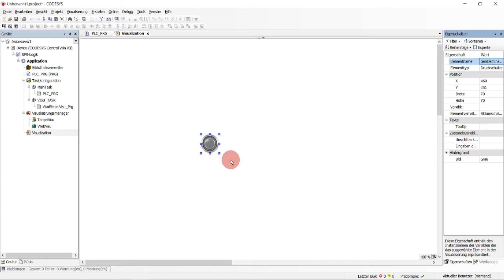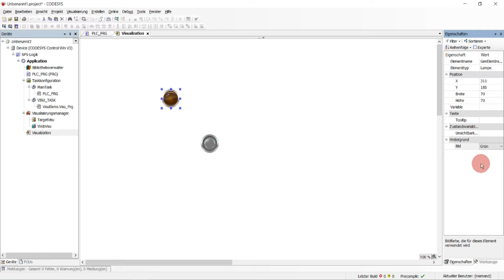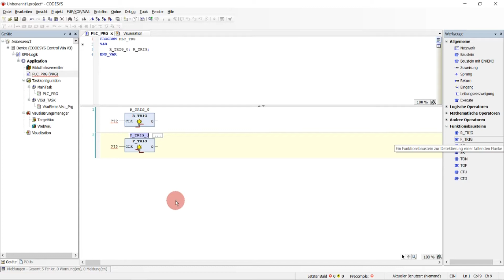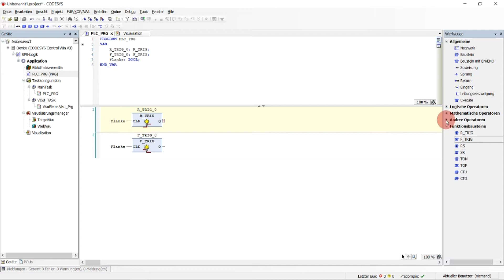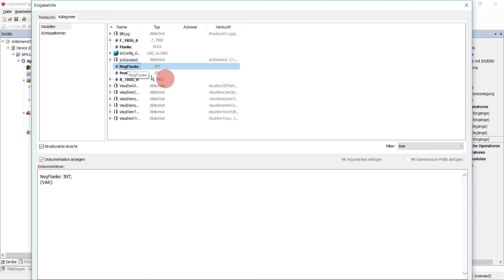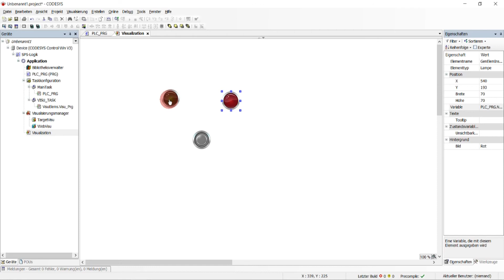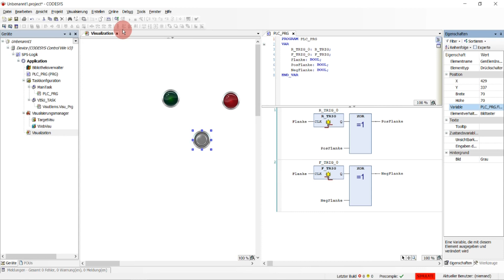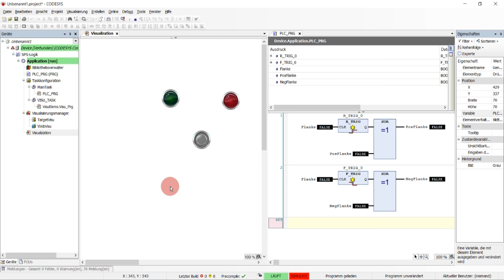Let's Learn CODESYS V3.5 #12 - Flankensteuerung am Beispiel Stromstoßschalter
In diesem Video zeige ich die Flankensteuerung mit einem XOR am Beispiel eines Stromstoßschalters.